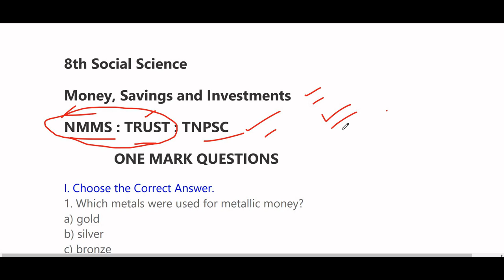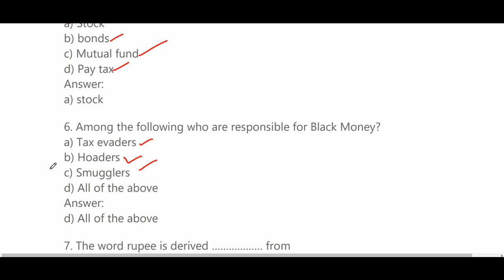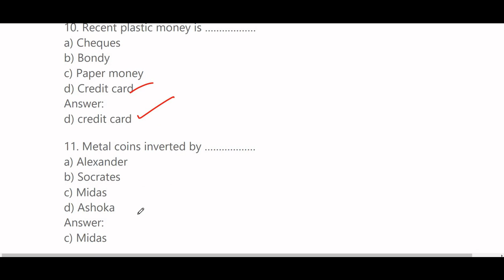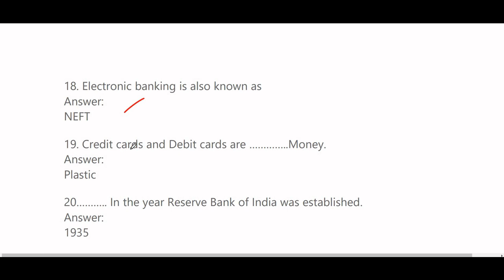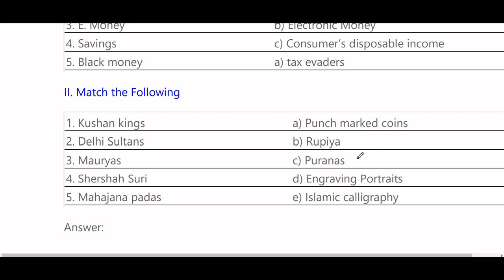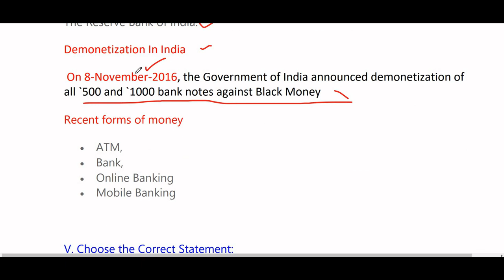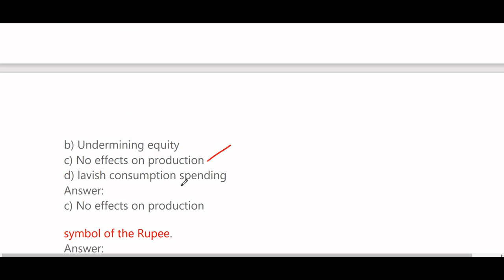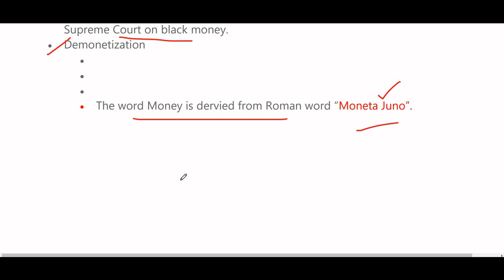NMMS : TRUST ; TNPSC Exam one mark questions | 8th std Economics | money, savings and investments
8th std economics lesson 1 one mark questions inside lesson